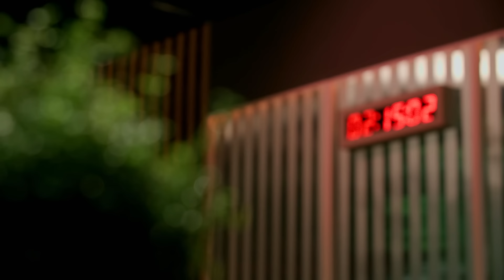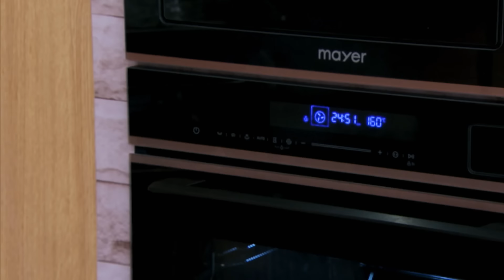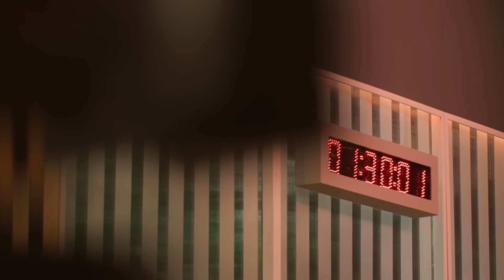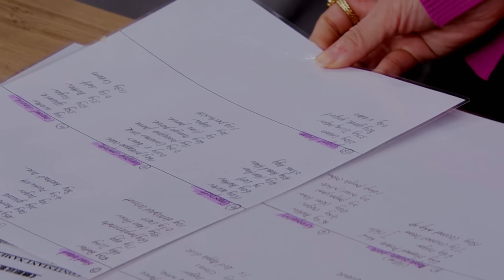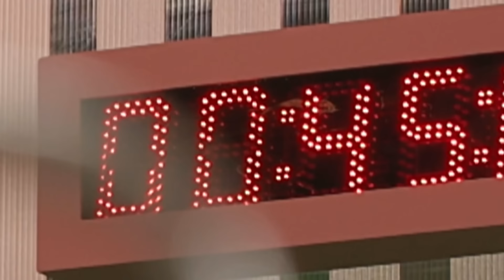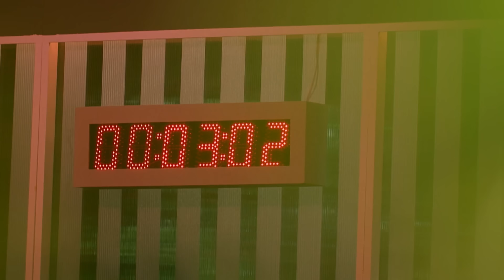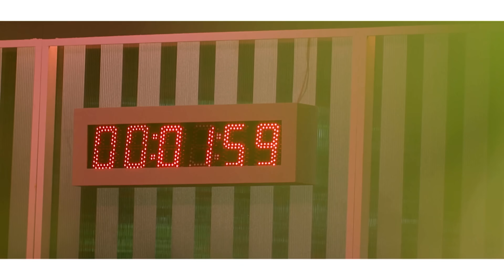Creme De La Creme S2 糖朝冠冕 S2 EP2 - Exhibition Match - Root Vegetable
In the second exhibition match, a chocolate enthusiast, a bakery owner, a media operations manager and a freelance pastry chef showcase their skills and establish their dominance by cleverly weaving root vegetables into their creation. Though no elimination, there is ranking of contestants. How will their ranking turn out to be? What privileges do they get if they are ranked best? 第二场主题赛中，一位巧克力达人、烘焙店业主、媒体营运经理和自由烘焙师将发挥实力，为自己立威。他们以根茎类做甜点，当中有人使用鲜见食材，也有人状况连连，惊叫声不断。尽管不进行淘汰，但参赛者都附上排名。8位参赛者甚至胆敢表态，分享心目中最弱的选手是谁。他们最终排名如何？两强选手又能享有什么样的特权？